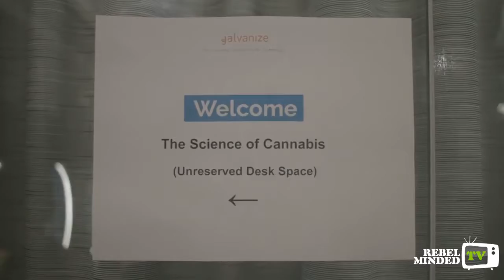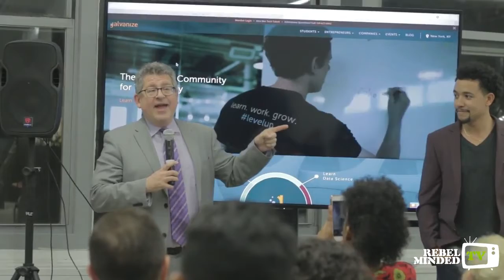CANNABIS + SCIENCE Recap